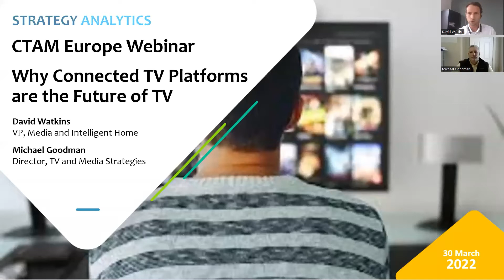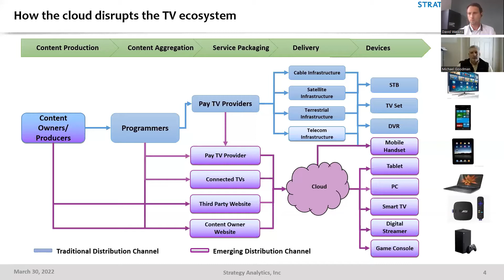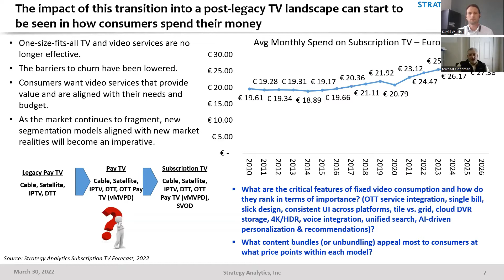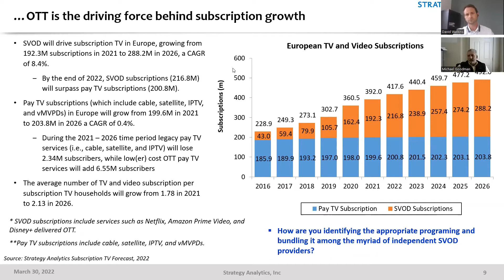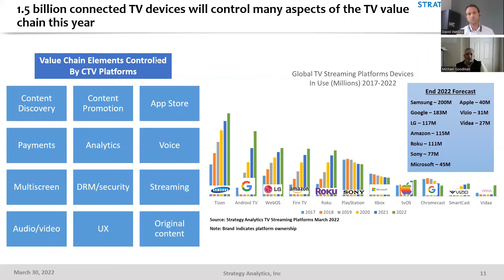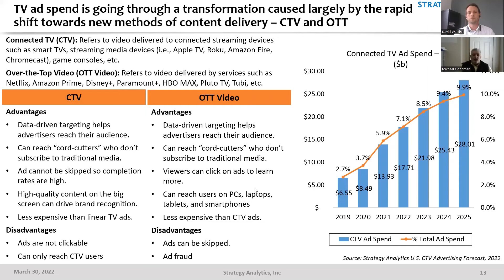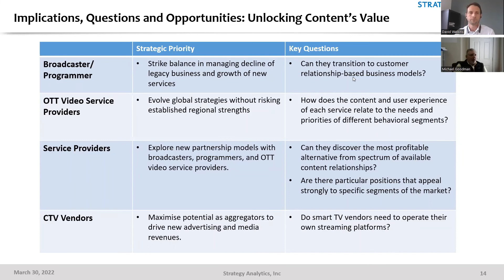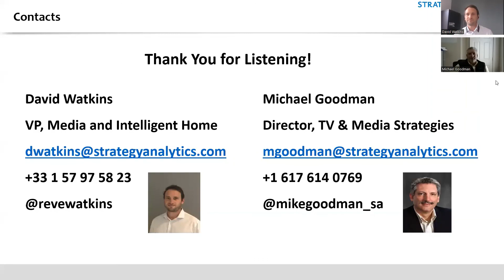CTAM Europe & Strategy Analytics webinar. March'22. Why Connected TV Platforms are the Future of TV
Why Connected TV Platforms are the Future of TV.

We are in the midst of a long-term transition from legacy free and pay TV platforms to Connected TV platforms. New opportunities for players across the entire value chain are emerging as Connected TV fast becomes a preferred viewing method for millions of TV viewers. This webinar will discuss the drivers behind TV’s ongoing transformation and explore the dilemmas that the traditional TV players are facing.
• Connected TVs have evolved from niche products to the mainstream
• Connected TV platforms enable content creators to reach vast audiences
• Connected TV is fast becoming a preferred viewing method for millions of TV viewers.
• Connected TVs support new business models for programmers
• The relationship between legacy pay TV providers, programmers, and connected TV platforms is evolving
• New marketing and advertising opportunities.